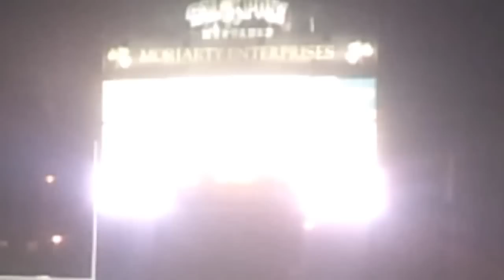Final Moments Cal Poly vs USCB (1-0) 11/03/12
bum rush the field after cal poly beats UCSB at home in Spanos stadium